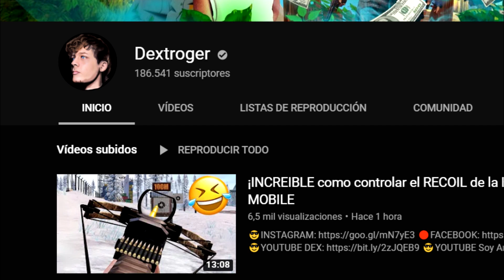DUO vs SQUAD con DEXTROGER - PUBG MOBILE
🎬 ¿Con que juego y grabo los videos?
Con la capturadora ElGatoHD60s y los programas OBS Studio y Sony Vegas Pro.

- Rango VIP en el Discord
- Pueden hablarme directamente
- Aparecer en créditos de algunos videos
- Obtener primero la ID y contraseña de salas personalizadas

😇 Si no tienes dinero para ser patrocinador o donar en superchat y aun así quieres apoyar con algo, simplemente comparte este video/directo en tus redes sociales, suscribete, activa las notificaciones y deja tu like, con eso agradeceré ese gran apoyo! :)